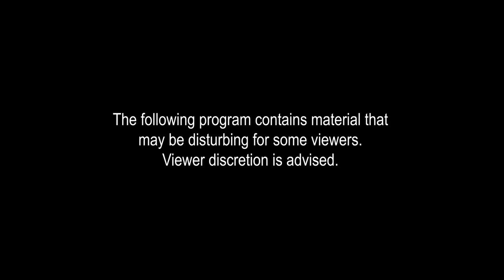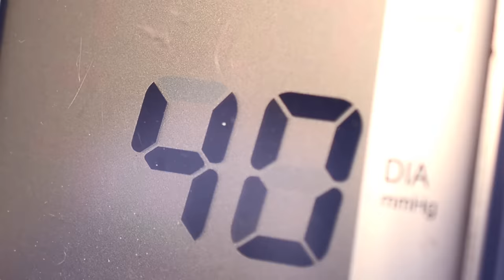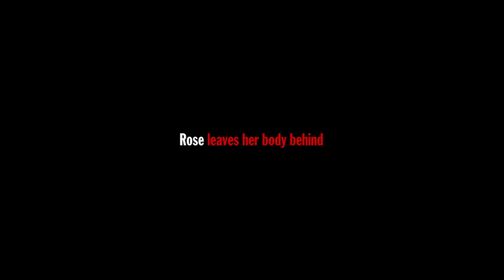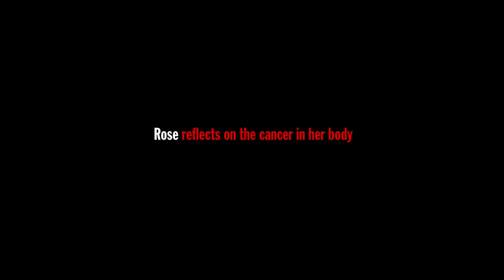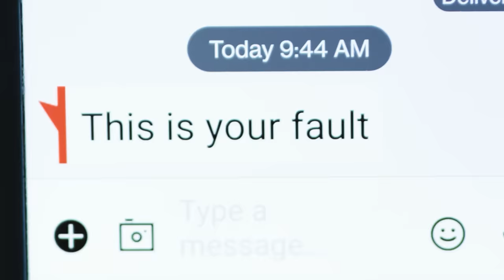Life to Afterlife DEATH and BACK 2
Life to Afterlife Death and Back 2 Full Official Movie. In this second episode of Life to Afterlife, join Craig McMahon where he sits down with another four people who died but came back to life. Peter freezes to death while ice climbing in Banff, Rosemary bleeds to death, Jim dies from a plane crash and Penny dies from Anaphylactic shock. All four subjects experience other worldly realms and meet beings of light. Craig McMahon also created movie such as A Box of Faith, A Time for Heaven and Before all others.

This version is free for people that can't afford it, but you can always rent it and be ad free.